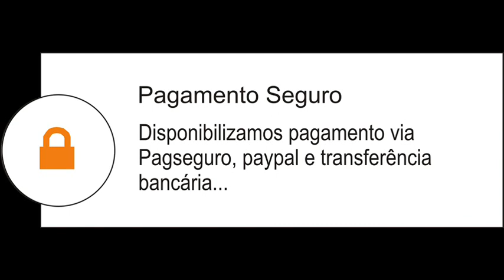Chagas Sobrinho - UM TOQUE